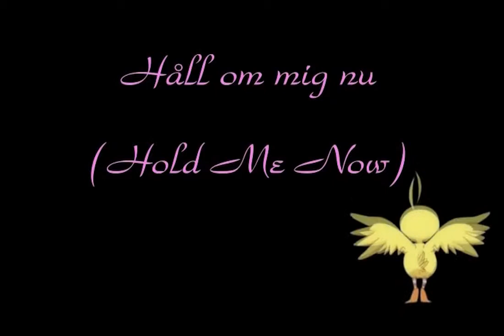Bestamvsofalltime ▪ Hold me Now AMV Edited by alkampfer81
Editor: alkampfer81
alkampfer81 yt: n/a